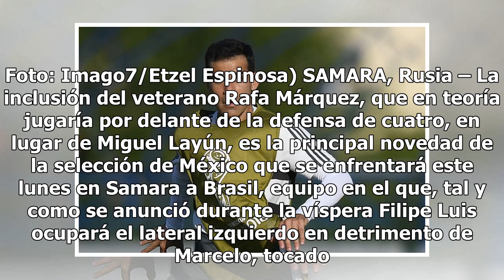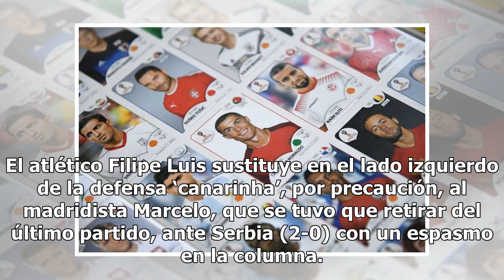Rafa Márquez, la arriesgada apuesta de Osorio contra Brasil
Rafael Márquez saldrá como titular con México, ante Brasil. Foto: Imago7/Etzel Espinosa) SAMARA, Rusia – La inclusión del veterano Rafa Márquez, que en teoría jugaría por delante de la defensa de cuatro, en lugar de Miguel Layún, es la principal novedad de la selección de México que se enfrentará es...